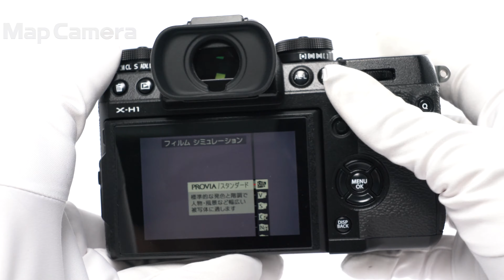FUJIFILM (フジフイルム) X-H1 美品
FUJIFILM (フジフイルム) X-H1

【付属品】
元箱(バーコード切り抜きあり)・バッテリー・チャージャー・プラグアダプター・クリップオンフラッシュ・ケーブルプロテクター・ストラップ取付リング・カバー・リング取付補助具

【外観】若干の使用感はありますが、全体的なコンディションは良好です。